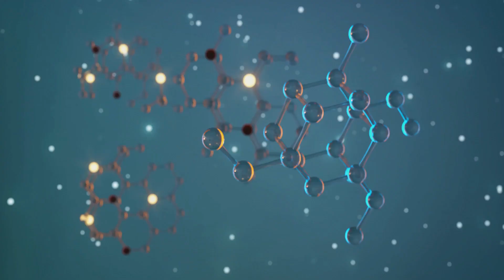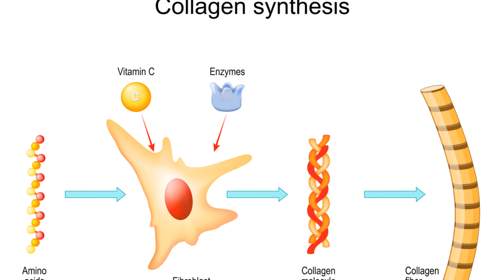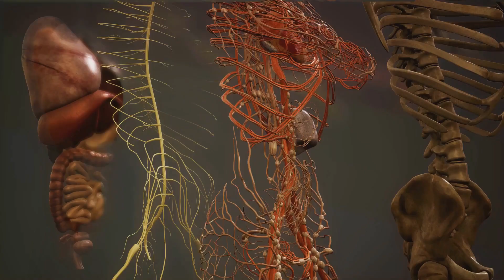Unveiling the Magic of Collagen: Your Path to Wellness